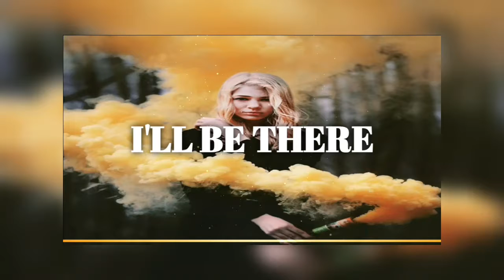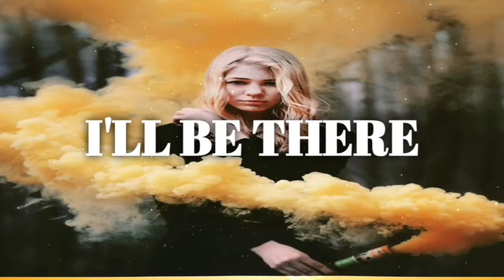Jess Glynne - I'll Be Three | Remix Slow Free Copyright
You’re free to use, but you must include the credits in your description (Copy & Paste)